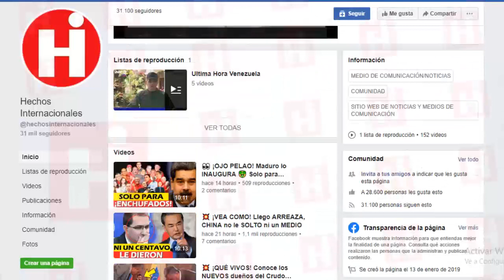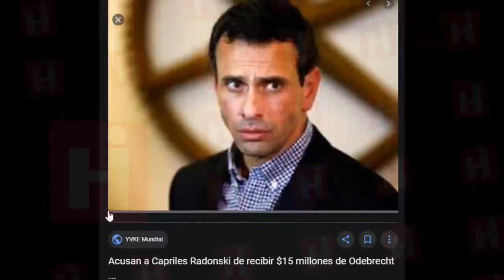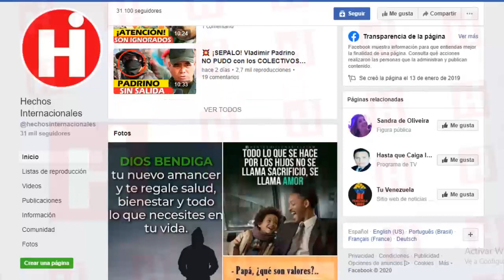⚠ Noticias De Venezuela Hoy 11 de Febrero 💥 ¡ENTERATE! DE LO QUE PLANEA LA FALSA OPOSICIÓN 😱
El ministro de Exteriores ruso, Serguei Lavrov, dijo este jueves que Rusia mantiene su apuesta porque en Venezuela haya un “diálogo nacional sin condiciones previas” para terminar con la crisis en que está sumida, y rechazó que en la gira que realiza por Latinoamérica venga con algún tipo de oferta para facilitar la salida del usurpados de Venezuela Nicolás Maduro.

“No traemos ninguna propuesta, respetamos a nuestros socios”, aseguró al ser cuestionado al respecto durante una conferencia de prensa en Ciudad de México, una de las escalas de su gira latinoamericana que primero le llevó a La Habana y que terminará en Caracas.

Lavrov consideró que las iniciativas que exigen la retirada de Maduro como exigencia previa al diálogo no son útiles para intentar solucionar una crisis que ya dura años, pero que se agravó tras las elecciones de 2018, consideradas fraudulentas por la oposición y, luego con la autoproclamación hace un año del opositor Juan Guaidó como presidente encargado.

Russian Foreign Minister Sergey Lavrov said on Thursday that Russia maintains its commitment because in Venezuela there is a "national dialogue without preconditions" to end the crisis in which it is mired, and rejected that in the tour he is making for Latin America come with some kind of offer to facilitate the exit of the usurped from Venezuela Nicolás Maduro.

"We do not bring any proposal, we respect our partners," he said when asked about it during a press conference in Mexico City, one of the scales of his Latin American tour that first took him to Havana and will end in Caracas.

Lavrov considered that the initiatives that require the withdrawal of Maduro as a pre-dialogue requirement are not useful to try to solve a crisis that has lasted for years, but that worsened after the 2018 elections, considered fraudulent by the opposition and, then with self-proclamation a year ago from the opponent Juan Guaidó as president in charge

👇 TEMAS RELACIONADOS Venezuela Ultima Hora Hoy Noticias:

* 🔴NOTICIAS DE VENEZUELA HOY 10 FEBRERO 2020, a Maduro lo asaltan de sorpresa

* NOTICIAS DE VENEZUELA 10 DE FEBRERO 2020 España reitera apoyo Guaido

* LUZ VERDE A PLAN DE JUAN GUAIDO Y LA AYUDA DE TRUMP - NICOLAS MADURO HOY NOTICIA VENEZUELA